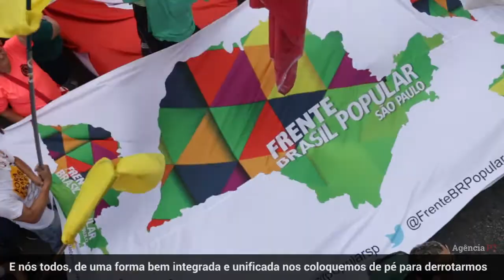Patrus Ananias: lei da Terceirização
Patrus Ananias: "Considero fundamental a mobilização nas escolas, nas universidades, da juventude, das igrejas comprometidas com a vida, da nossa CUT, das centrais sindicais, do Partido dos Trabalhadores da Frente Brasil Popular e da Frente Povo de Medo. temos de nos colocar de pé para derrotarmos esse projeto de retrocessos".